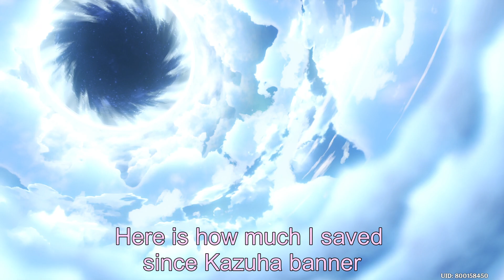03/16/2023 Abyss Floor 12 : Ayato Hyper Carry & Ayaka Freeze full stars with total saved primogem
Can't wait for the princess rerun.
00:00 Introduction
00:23 Team Selection
00:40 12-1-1 Ayato ZL Bennett Yun Jin
02:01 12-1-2 Ayaka Rosaria Kazuha Mona
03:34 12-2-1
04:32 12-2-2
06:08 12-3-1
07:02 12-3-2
09:31 Abyss Review
09:53 Character Stat/Equipment
11:15 Primo/Pull saving since Kazuha Banner